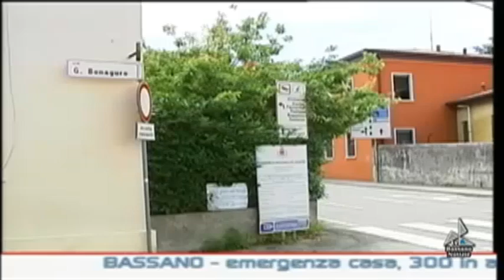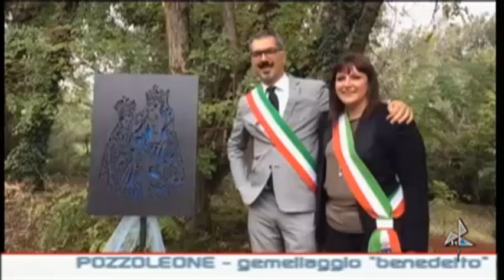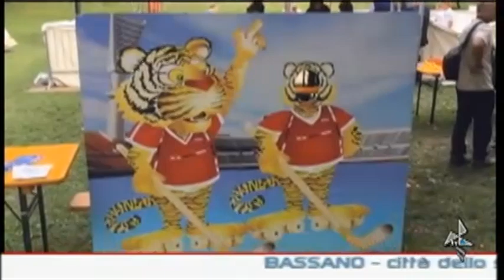bassanonotizie28092015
bassanonotizie28092015 bassanonotizie